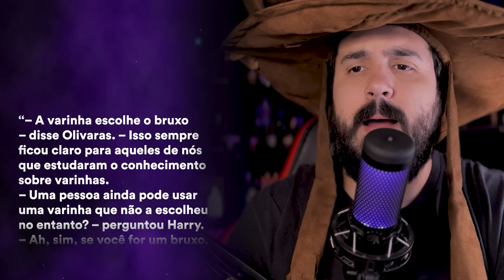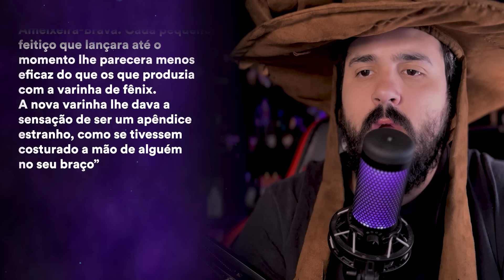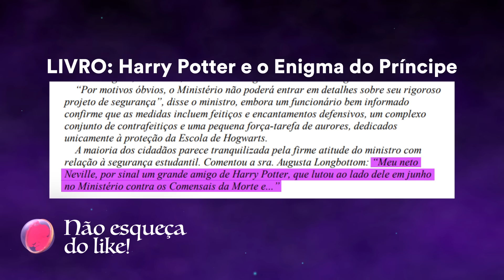O MOTIVO DE NEVILLE LONGBOTTOM SER UM DESASTRE EM MAGIA!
Hoje, 30 de Julho de 2024, Neville está completando 44 anos!

O Professor Longbottom, que hoje é admirado por sua coragem e importância durante a Segunda Guerra Bruxa, nem sempre foi admirado por outros colegas e professores. Teve uma infância difícil e era inseguro, atrapalhado, desastroso com feitiços e poções... Mas tudo isso tinha um motivo!

- Design de Thumbnail: Vinicius Pardim